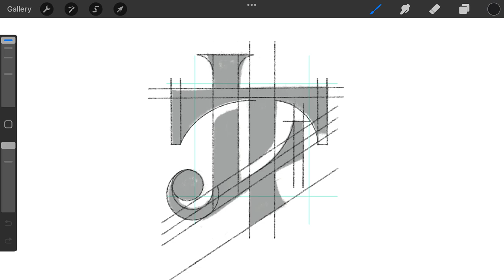J L T monogram logomark design process credit: @anhdodes - Anh Do - logo designer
J L T monogram logomark design process

Ideas and inspirations: lettering, letter J, letter T, letter L, letters, monogram, typographic, typography, calligraphy, iconic, icon, abstract, etc.